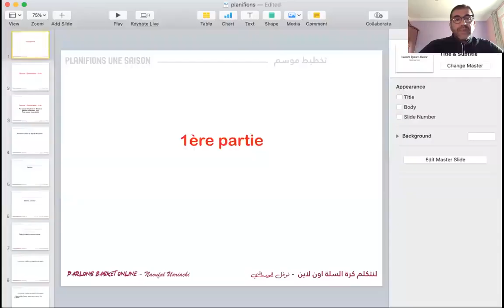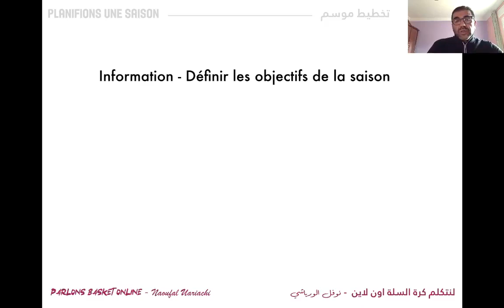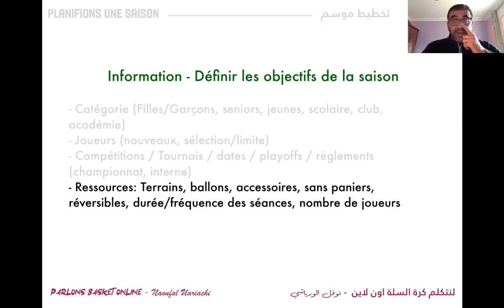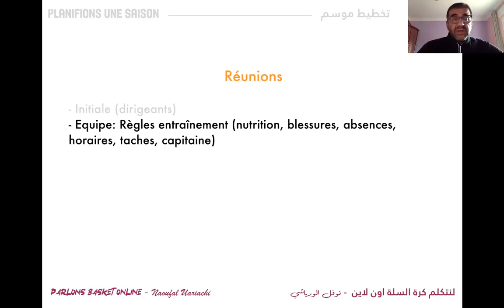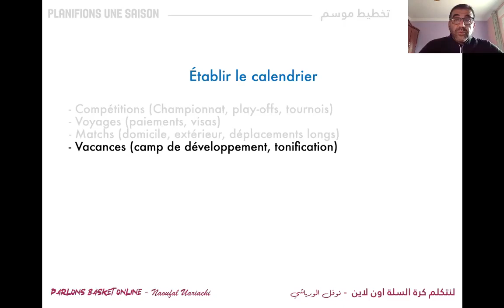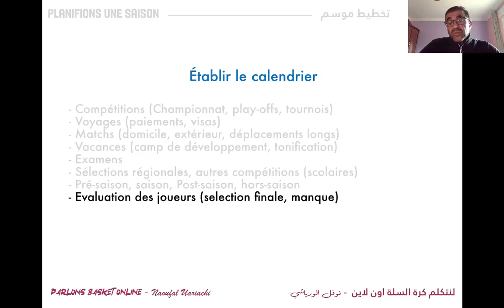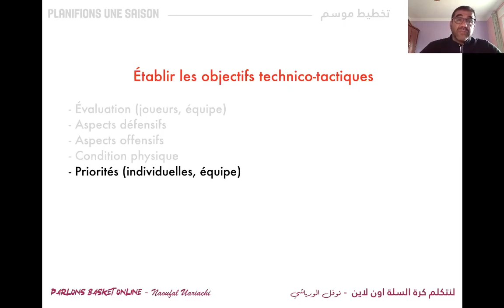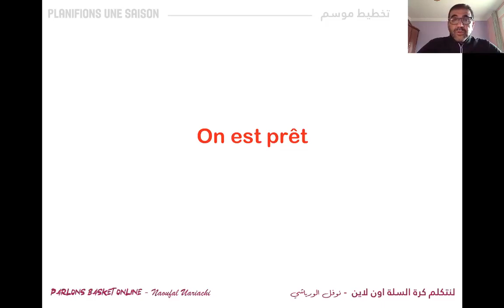Parlons Basket 🏀- Avec Coach Naoufal Uariachi -1ère Partie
مباشر مع الناخب الوطني السيد نوفل ورياشي يتحدث فيه عن موضوع التخطيط للموسم الرياضي.